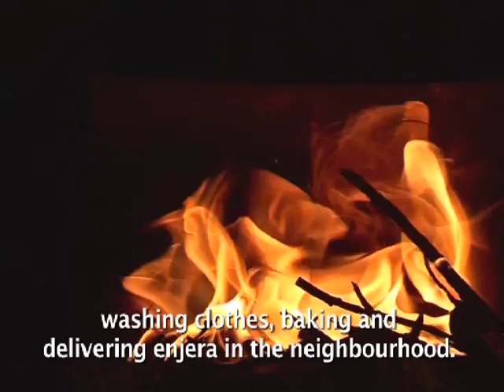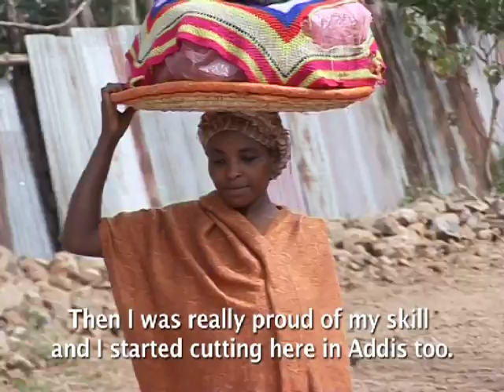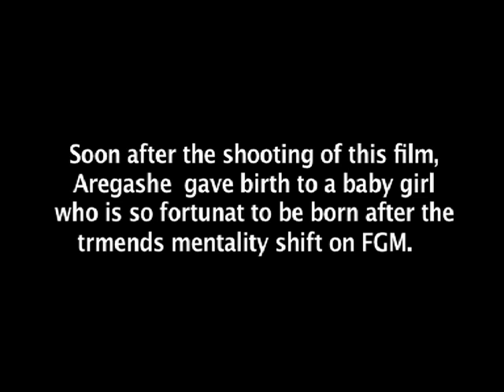Abandoning FGM in Kolfe Keranio: The Journey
Abandoning FGM in Kolfe Keranio: The Journey : a story of former circuciser and those who are a victim of FGM